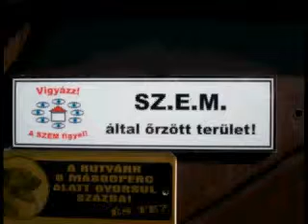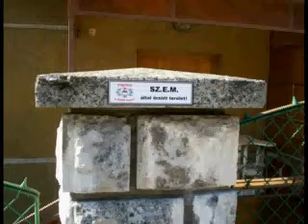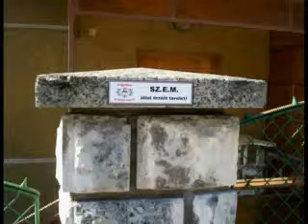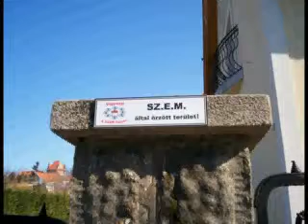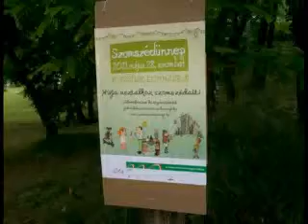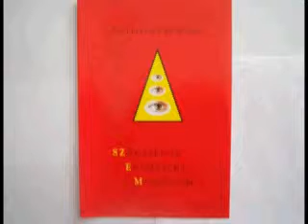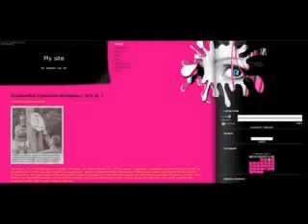SZEM_MR_1_2011_11_riport_.avi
Pécs Vajda János utcában készült a riport.hogy mit is jelent az italakóknak a Szomszédok Egymásért Mozgalom